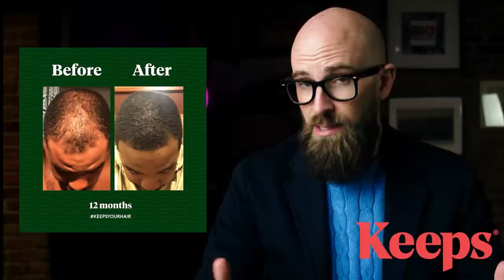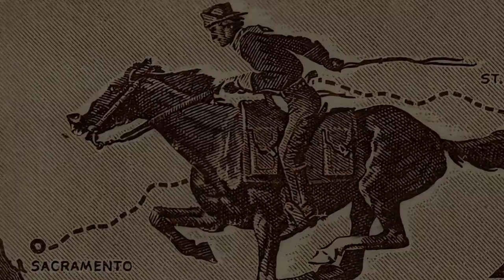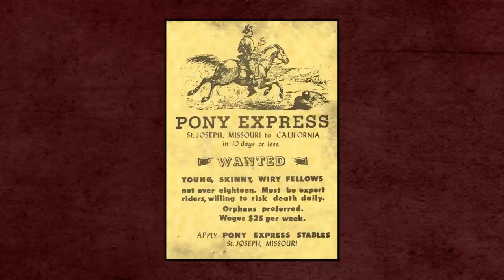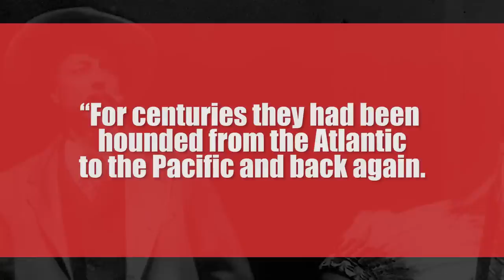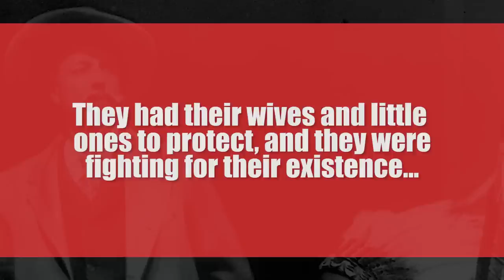Buffalo Bill: The Wild West’s Greatest Showman